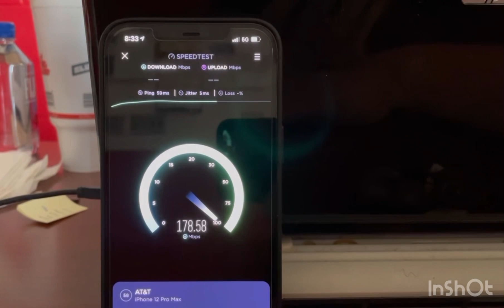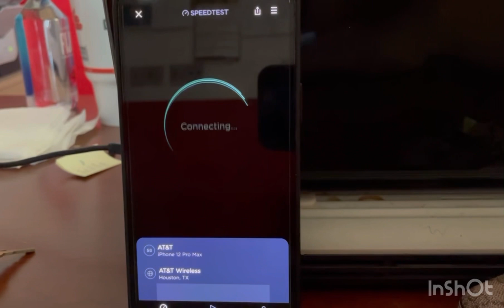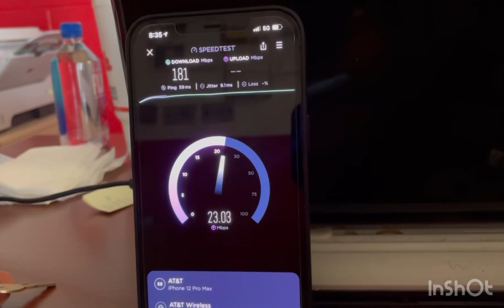AT&T WIRELESS | NETWORK IMPROVEMENTS !!! SPEEDTEST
Improvements!!!
More videos coming soon
Lightreading.com